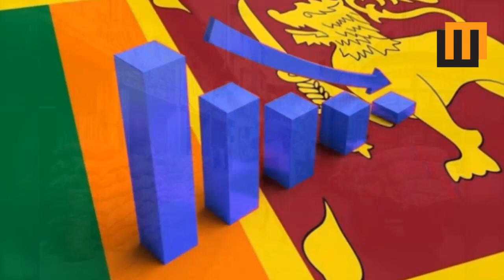കൂപ്പു കുത്തി ശ്രീലങ്ക വിലക്കയറ്റത്തില്‍ പൊള്ളി ജനം;കൈ താങ്ങൊരുക്കി ഇന്ത്യ|Srilanka|Winter Media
Srilanka Issue
Winter Media